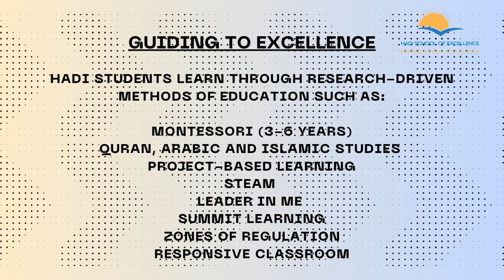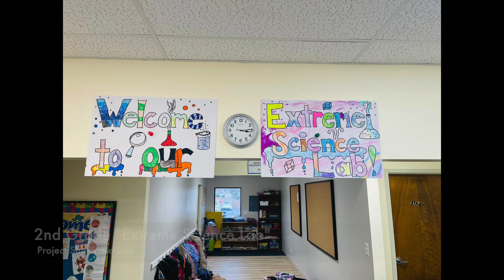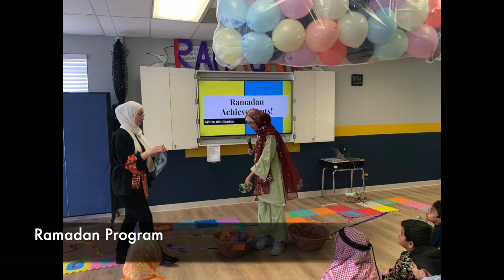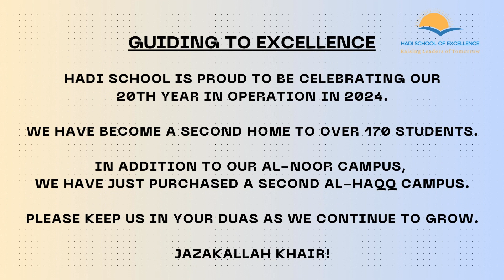WISE Summit Presentation 2023